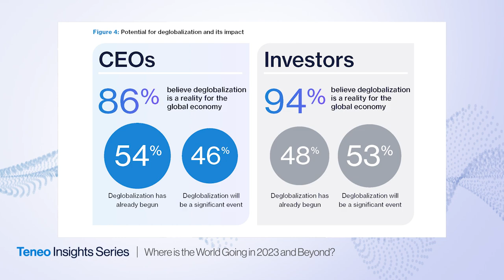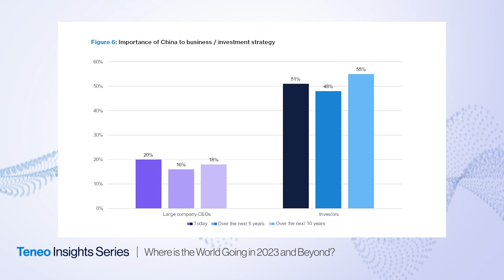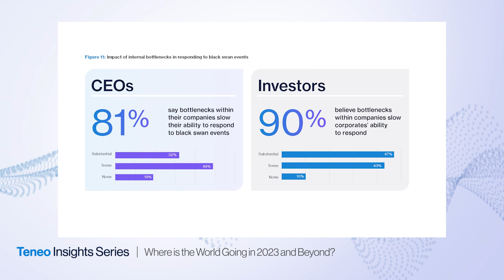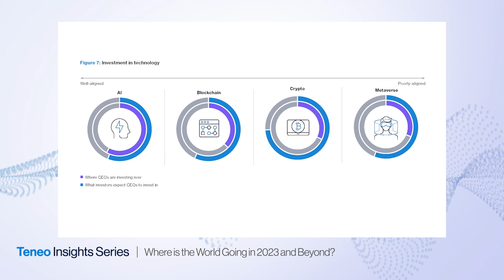Where is the World Going in 2023 and Beyond?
As we look ahead to 2023, we are pleased to release a special edition episode of Teneo Insights “Where is the World Going in 2023 and Beyond?” featuring Teneo CEO Paul Keary and Chairwoman Ursula Burns. Our conversation stems from the results of Teneo’s recent survey of global CEOs and institutional investors, representing more than $3 trillion USD of company and portfolio value.

The survey explores what is on the minds of CEOs and investors as they plan for 2023 and finds diverging views on topics such as the global macroeconomic outlook but significant alignment on other looming issues including deglobalization. The survey also addresses some of the steps corporate leaders are taking in the face of other disruptive forces, including changing economic conditions, geopolitics, ESG, talent and innovation.